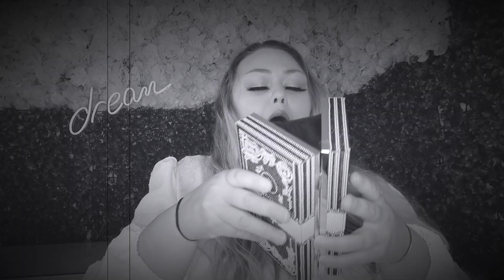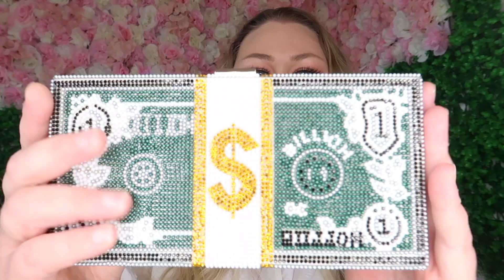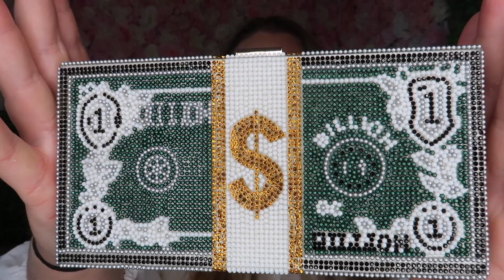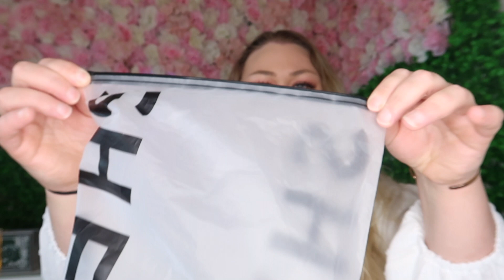HUGE £200 SHEIN TRY ON HAUL! FIRST SHEIN HAUL!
Hello my gorgeous babies! This is my first sheen haul. I went into a dark haul... lol! hope you enjoy and I'm so happy to be back I really missed this!
 I love you, You are beautiful and you can do anything! xo

 PS. BELIEVE IN YOURSELF ! xo